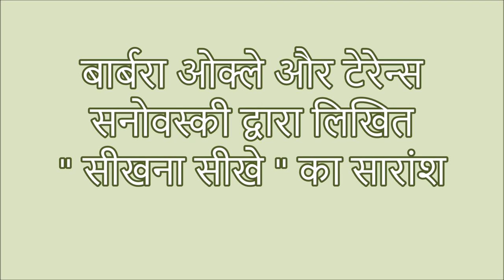Learning How To Learn By Barbara Oakley / Terrence Sejnowski "सीखना सीख "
डॉ बार्बरा ओक्ले और डॉ टेरेन्स सनोवस्की द्वारा लिखित "सीखना सीख " का सारांश
Learning How  To Learn By Barbara Oakley / Terrence Sejnowski@AshaThorat